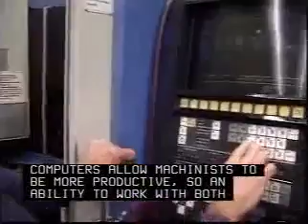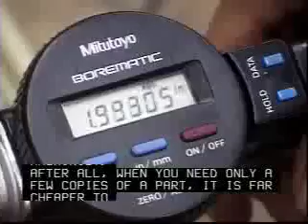Machinists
Set up and operate a variety of machine tools to produce precision parts and instruments. Includes precision instrument makers who fabricate, modify, or repair mechanical instruments. May also fabricate and modify parts to make or repair machine tools or maintain industrial machines, applying knowledge of mechanics, mathematics, metal properties, layout, and machining procedures.